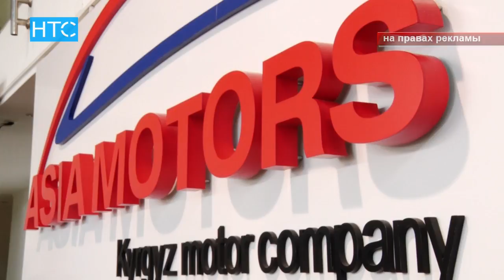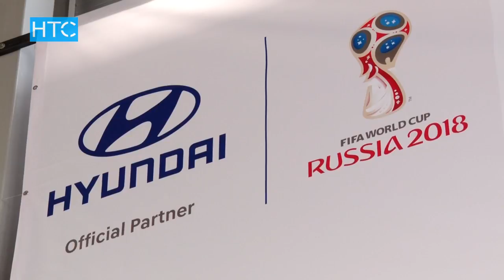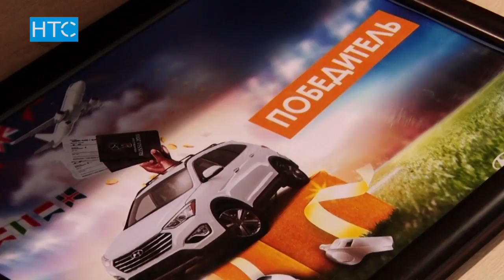Кто выиграл билеты на чемпионат мира по футболу? / 11.06.18 / НТС